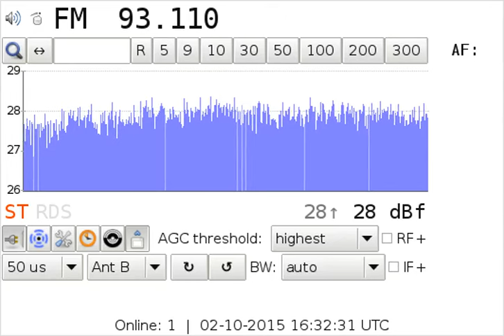[tropo] 93.1 Bornholm relaying BB Radio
ID at 00:05. Received during extreme tropospheric ducting on October 2, 2015. I heard BB Radio on both 93.1 and 98.6 from Bornholm. Sounds like they relay 104.4, so this was BB Radio from Pritzwalk on 104.3.